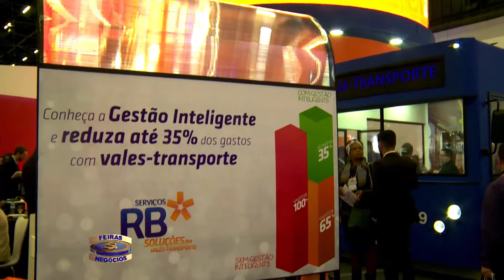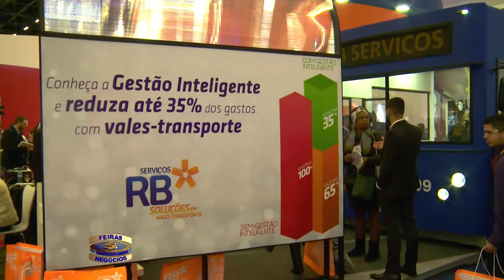3808 RB Serviços